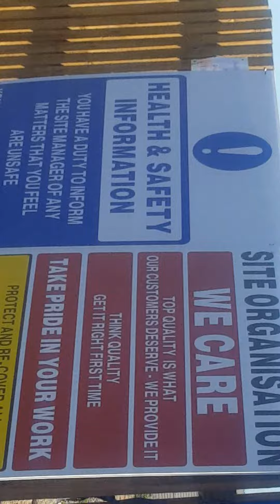New Builds more of green Devon gone!🌿☘🌲🏤🏤🏤🏤🏤🏤🏤🏤🏤🏤🏤🏤🏤🏤🏤🏤🏤🏤🏤